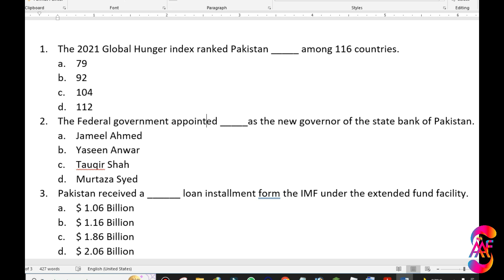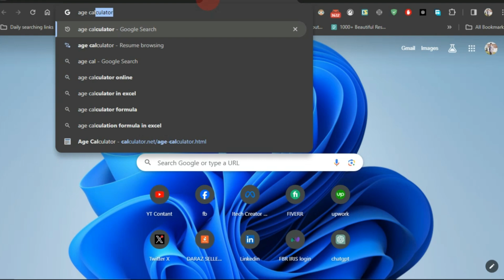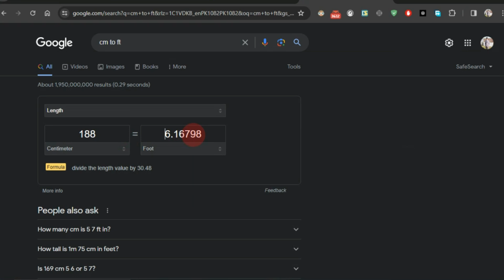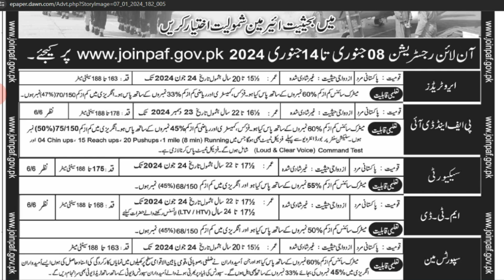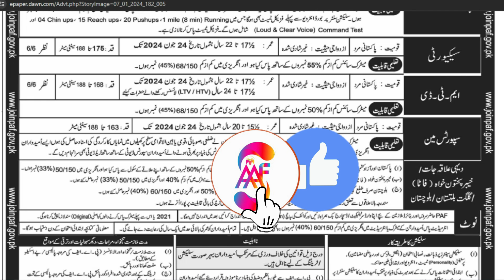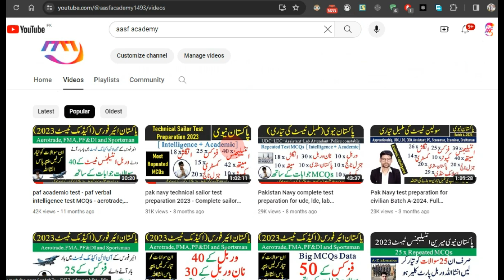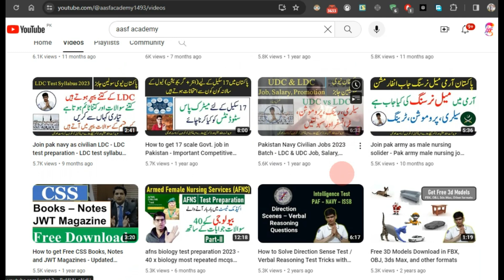Pakistan Air Force (PAF) has announced jobs for 2024 in Aero-trades PF&DI, MTD, Security & Sportsman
Pakistan Air Force (PAF) has announced jobs for 2024 in Aero-trades PF&DI, MTD, Security & Sportsman. The minimum qualification required to apply for PAF jobs in 2024 as an airman is Matric and intermediate students can also apply. Online registration will start on January 08, 2022, and the last date to apply for PAF is January 14, 2022. The online test shall be conducted for this induction, hence candidates need to have a basic knowledge of computers. Children of PAF in-service, retired, and civilian employees need to submit the ward certificate or registration book at the time of verification. Candidates who have passed matric before 2022 are required to submit the original certificate. The following table summarizes the eligibility criteria for each job category:

The benefits of PAF jobs include salary and allowances as per PAF Pay Scales, accommodation for married persons, group insurance scheme, 50% discounts on rail or air travel, discounted rates for Hajj travels, free accommodation and mess for unmarried, free medical for family and parents, membership in PAF Housing schemes, and more1.

Please note that the above information is based on the available sources and may not be exhaustive. If you need more information, please let me know.